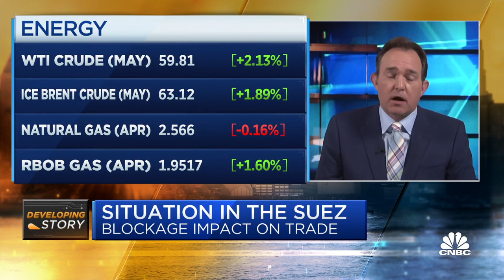How the blockage in the Suez Canal is impacting trade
Oil prices bounced back on Friday from a plunge a day earlier on concerns that a large container ship that ran aground in the Suez Canal may block the vital shipping lane for weeks, squeezing supply. CNBC's Brian Sullivan reports.

The stranded mega-container vessel, Ever Given in the Suez Canal, is holding up an estimated $400 million an hour in trade, based on the approximate value of goods that are moved through the Suez every day, according to shipping data and news company Lloyd’s List.

Lloyd’s values the canal’s westbound traffic at roughly $5.1 billion a day, and eastbound traffic at around $4.5 billion a day. The blockage is further stressing an already strained supply chain, said Jon Gold, vice president of supply chain and customs policy for the National Retail Federation.

“Every day that the vessel remains wedged across the canal adds delays to normal cargo flows,” he said, adding that the trade group’s members are actively working with carriers to monitor the situation and determine the best mitigation strategies. “Many companies continue to struggle with supply chain congestion and delays stemming from the pandemic. There is no doubt the delays will ripple through the supply chain and cause additional challenges.”

The Suez Canal, which separates Africa from Asia, is one of the busiest trade routes in the world, with approximately 12% of total global trade moving through it. Energy exports like liquified natural gas, Crude oil, and refined oil make up 5% to 10% of global shipments. The rest of the traffic is largely consumer products ranging from fire pits to clothing, furniture, manufacturing, auto parts and exercise equipment.

“The key to this problem hinges on how much longer it will take to move the Ever Given,” explained Alan Baer, President of logistics provider, OL USA LLC. “USA importers face arrival delays of three days right now and this will continue to grow as long as the disruption continues.”

Horn of Africa

The Suez has provided some relief for global importers as they increasingly relied on it last year to avoid massive congestion at West Coast ports in the U.S. that added days, if not weeks, to some deliveries coming from Asia.

Baer, who has containers on vessels stuck in both lanes of the Suez Canal, said if it stays closed, vessels will be diverted and go around the horn of Africa, which adds an additional seven to nine days to a trip.

According to BIMCO, the largest of the international shipping associations representing shipowners, the bottleneck will only continue to grow and impact supplies.

“Everyone is making contingency plans as we speak,” said Peter Sand, chief shipping analyst at BIMCO.

“Carriers run a third of their Asia trade strings to the U.S. East Coast via the Suez and two-thirds via Panama Canal,” said Baer. “Disruption is also hitting the import trade from India as well as the Middle East.”